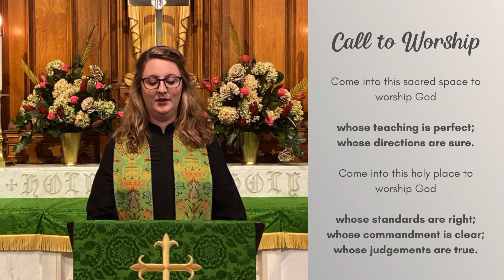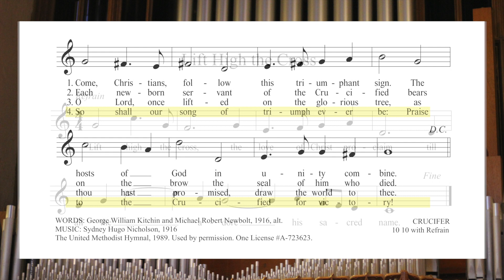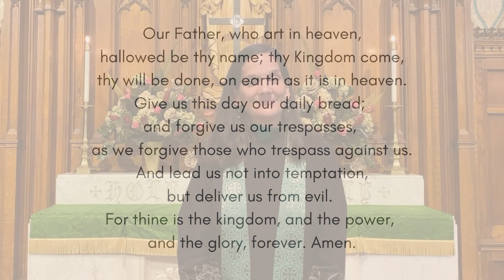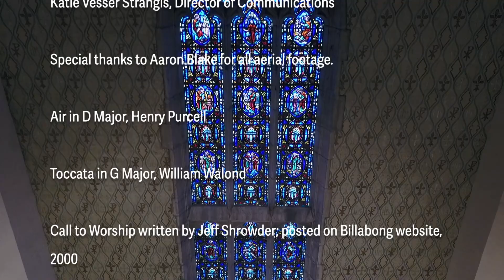September 12, 2021 - Online Worship with Church Street UMC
Thank you for joining us in worship today! If you are new to Church Street, please go and click on "Connect". We can't wait to get to know you.

To sign up for our email list, please send an email to and we will make sure you stay up to date on what's happening at CSUMC.

Aerial images by Aaron Blake.